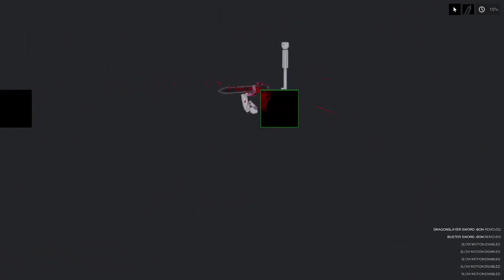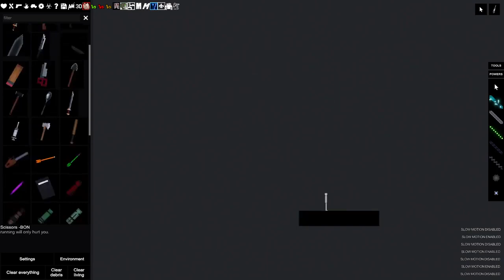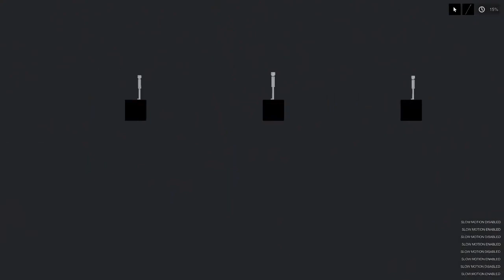I Throw Weapons at People in People Playground (415)